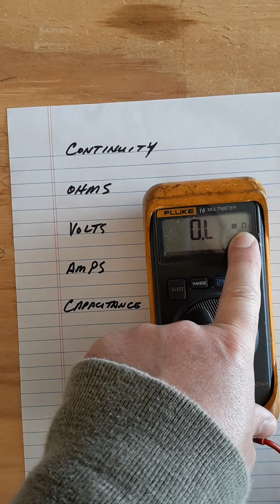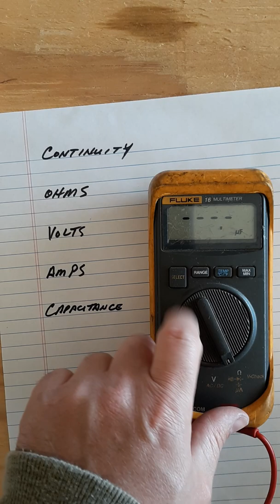HVAC DMM Functions and How to Use Them.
Basic digital multi-meter functions to use in the field.